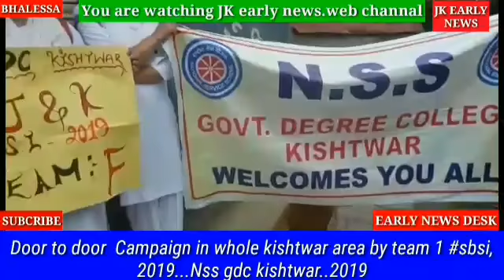Door to door Campaign in whole kishtwar area by team 1 sbsi,2019...Nss gdc kishtwar../یخی7/2019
Door to door Campaign in whole kishtwar area by team 1 sbsi,2019...Nss gdc kishtwar..29/7/2019